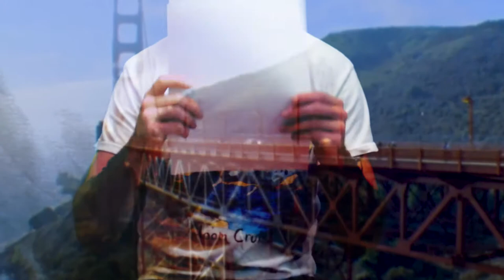Kyle B Hart - "Dont Talk, Act"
of his "Motivational Minutes" album